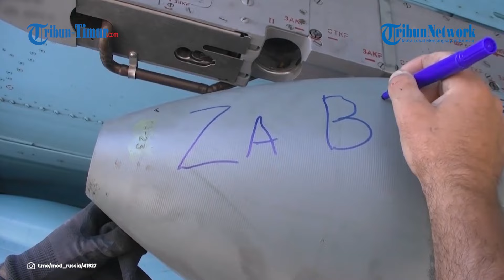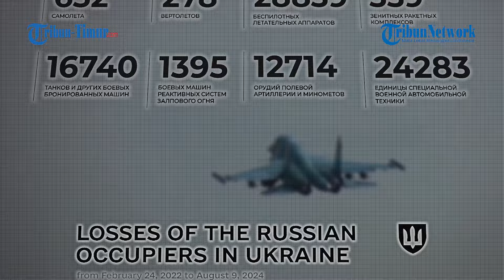Luncurkan Bom Udara FAB-500, Militer Rusia Hancurkan Posisi Ukraina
TRIBUN-TIMUR.COM - Awak pesawat pembom tempur Su-34 terus konsisten menghancurkan titik penempatan sementara Angkatan Bersenjata Ukraina di zona tanggung jawab kelompok pasukan Barat.

Rekamannya diunggah di akun Telegram @mod_russia pada Jumat (9/8/2024).

Dapat dilihat serangan itu dilakukan oleh bom udara terarah FAB-500 dengan modul perencanaan dan koreksi universal.

Sementara itu di perbatasan wilayah Kursk, posisi Angkatan Bersenjata Ukraina dihancurkan pada malam hari.

Operator kendaraan tempur udara tak berawak menghancurkan sekelompok tentara Angkatan Bersenjata Ukraina yang bersembunyi di kawasan hutan dengan menjatuhkan amunisi berkali-kali.

Hasilnya, sesuai dengan yang diharapkan militer Rusia.

Video ini viral dan menuai beragam respon dari warganet.

Editor Video: Muhamad Asrul
Naskah: Memet Fani Gunawan
Narator: Hervan Pratama (Mahasiswa Magang UNM)

(TRIBUN-TIMUR.COM)